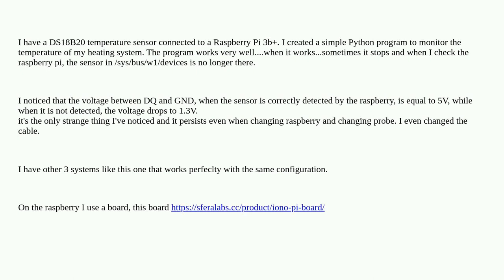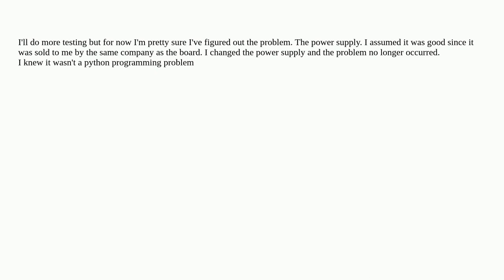Raspberrypi: Sensor DS18B20 randomly not detected by Raspberry Pi 3b+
Sensor DS18B20 randomly not detected by Raspberry Pi 3b+

A special thanks goes out to the awesome community

  1-wire ds18b20